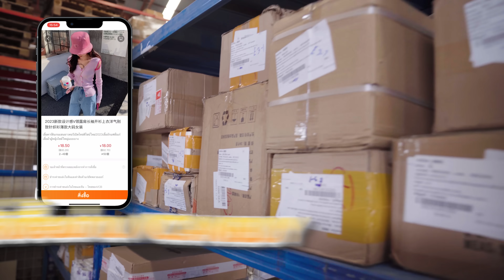นำเข้าสินค้าจากจีน กับ VCANBUY เรทถูกสุดเริ่มต้น 30 บาท/kg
นำเข้าเสื้อผ้าแฟชั่นจีนราคาส่งจากโรงงานจีน ผ่าน VCANBUY
ยิ่งสั่งเยอะยิ่งถูก เสื้อผ้าแฟชั่นราคาถูกเริ่มต้นหลักสิบ
สินค้าหลากหลายตัวเลือกเยอะ จากเว็บจีน 1688 Taobao
นำเข้าสินค้าจีนมาขายด้วยตัวเอง
สินค้าราคาโรงงาน สินค้าจีนราคาส่ง
ค่าขนส่งจีนไทยถูกมาก ถูกสุด 30 บาท/kg
ไม่มีขั้นต่ำชิ้นเดียวก็สั่งได้
สั่งผ่าน VCANBUY จัดส่งรวดเร็ว 4-5 วันถึงไทย
สั่งสินค้าจีนเรทถูกส่งไวมั่นใจได้
สั่งสินค้าจีนเรทถูกส่งไวมั่นใจได้ สมัครสมาชิกแล้วสั่งซื้อกันได้เลย